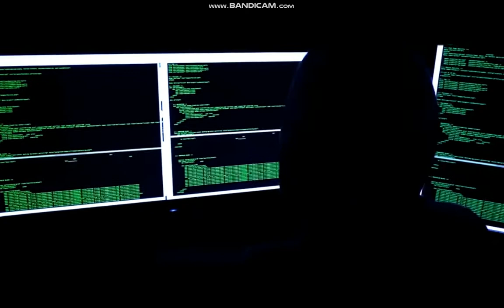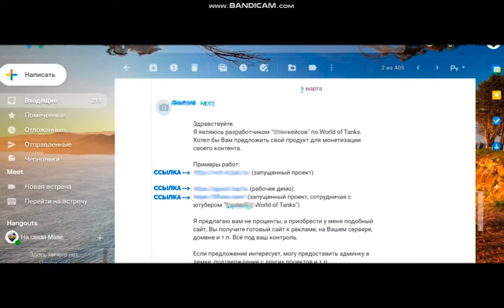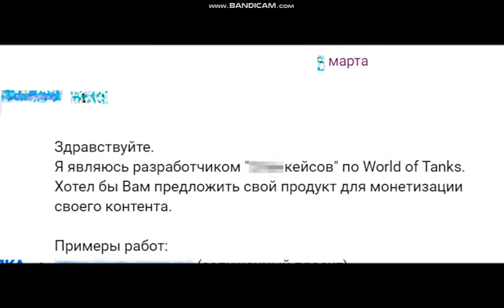ТАНКОВЫЕ БЛОГЕРЫ и WoT КЕЙСЫ # ТОП нарезка Часть 2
На связи Маверик!
Что говорят нам отзывы о таких сайтах с вот-кейсами?
Это обман и очередной лохотрон, или же всё по-честному?
Почему многие блогеры-вододелы рекламируют сайты с кейсами? И кто всё-таки за этим стоит?
ЕСЛИ КАК ТО Я НАРУШИЛ ИЛИ ОБИДЕЛ ПРАВО ОБЛАДАТЕЛЯ Я ИЗМЕНЮ НАЗВАНИЯ ИЛИ УДАЛЮ ВИДЕО

Альтернативные способы поддержки:
VISA: 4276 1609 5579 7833